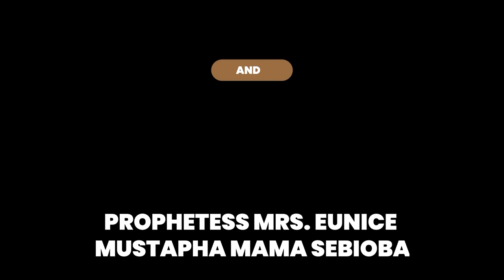IRI OWURO 23RD